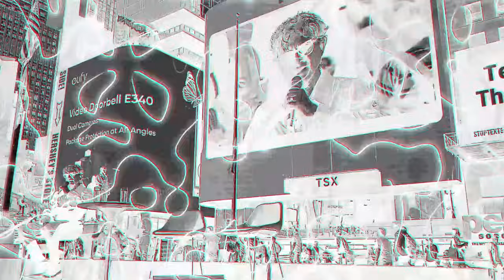Spiritual Anatomy - Meditation, Chakras, and the Journey to the Center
A Conversation with Deepak Chopra and Daaji Kamlesh D. Patel.

Born in Gujarat, India, Kamlesh D. Patel showed an early interest in meditation and spiritual growth. In 1976, while a pharmacy student in Ahmedabad, he met his spiritual guide, Shri Ram Chandra of Shahjahanpur (Babuji), founder and first President of the Shri Ram Chandra Mission (SRCM).

After graduating with honors in 1980, Patel moved to the United States and practiced pharmacy in New York City. He continued to dedicate himself to the Raja Yoga system of Sahaj Marg, demonstrating remarkable dedication and progress. This period marked his ability to excel in both his professional and spiritual pursuits.

Patel remained a devoted follower of Parthasarathi Rajagopalachari (Chariji), the second President of SRCM, after Babuji's passing. He assumed various leadership roles within the organization, contributing significantly to its global expansion. In October 2011, Patel was designated Chariji's successor, and in August 2012, due to Chariji's declining health, became Vice-President of SRCM with full presidential powers. Following Chariji's passing in 2014, Patel became the spiritual guide of the Sahaj Marg system and the third President of SRCM. He is often affectionately referred to as Daaji.

Daaji, along with his wife and two sons, leads a life dedicated to spiritual service. He continuously travels worldwide, conducting meditation sessions for seekers, offering yogic transmission, and speaking at SRCM centers and ashrams. He actively engages with the public through various media platforms, including newspaper articles, television, and radio. Daaji's life and teachings serve as a powerful inspiration for anyone seeking human evolution and expanded consciousness.

Hailed as a spiritual catalyst, Daaji embodies the perfect blend of the Eastern heart and the Western mind. This unique perspective allows him to connect deeply with people from diverse backgrounds, especially today's youth. He offers unwavering support and guidance, empowering individuals on their spiritual journeys.